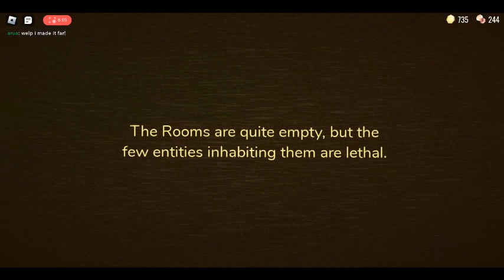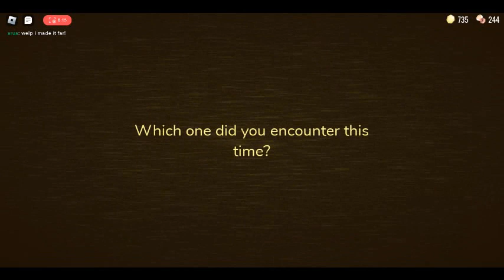Trying to beat the new doors update (Attempt 1 Part 3)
This is the final part lol